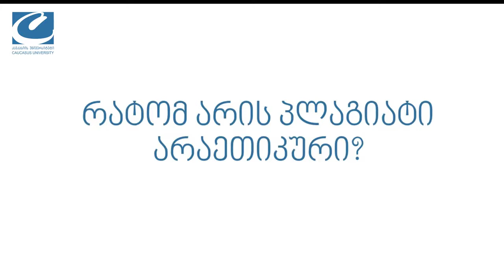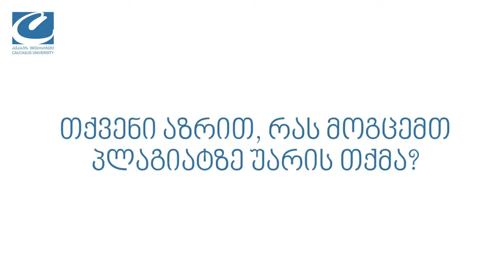კავკასიის უნივერსიტეტის სტუდენტები აკადემიური კეთილსინდისიერების შესახებ